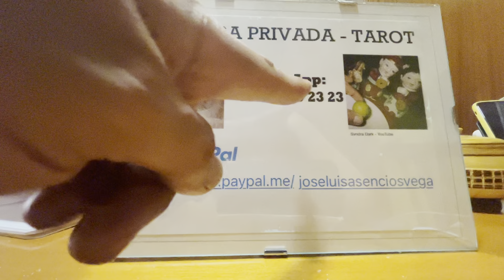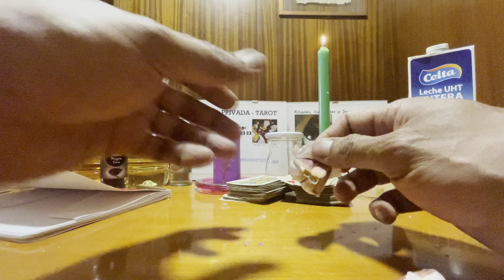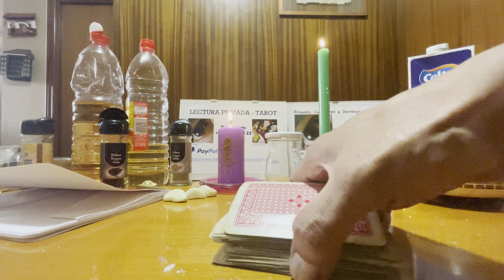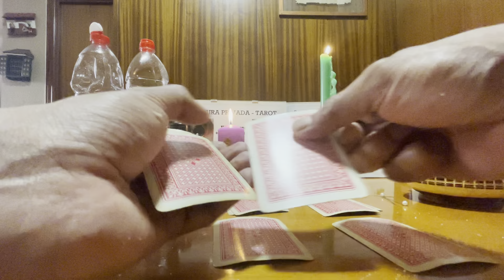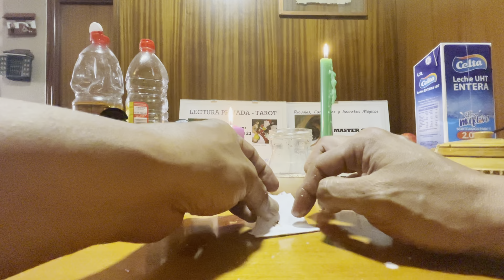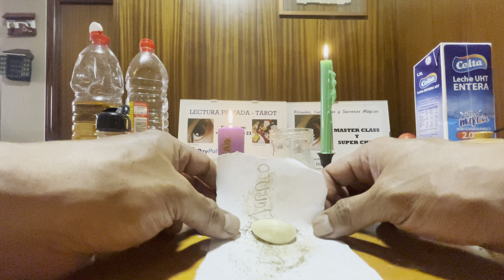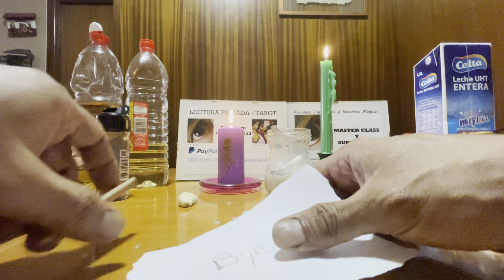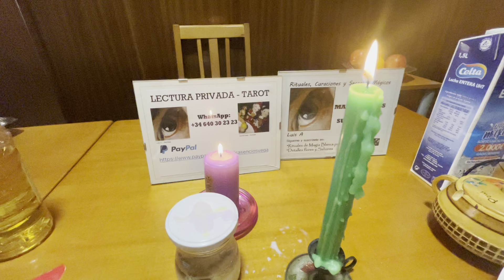Ritual para que te paguen lo que te deben - Janeth - 19 de junio de 2021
Un trabajo de tres días! Que se puede hacer para que te paguen lo que te deben.
Lo quieres para ti?
50 dólares!